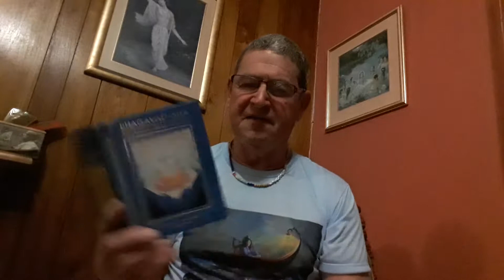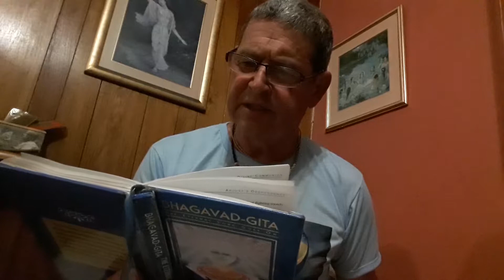Jaya Gauranga kirtan and hari-katha